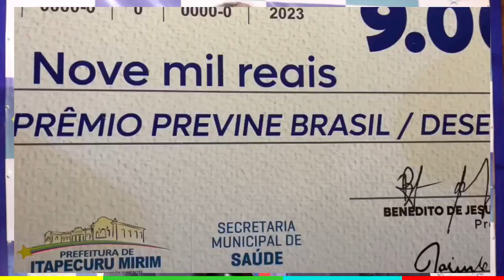Dr. Benedito Coroba: Reconhecendo os Pilares da Saúde e Educação em Itapecuru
Em uma linda noite, a Prefeitura de Itapecuru, por meio das Secretarias de Educação e de Saúde, realizou a outorga do Prêmio Escola para um novo caminho, do incentivo previne Brasil e do reconhecimento das equipes de saúde da família e saúde bucal.

O Escola para um novo caminho destina-se a reconhecer os desempenhos de escolas e professores das turmas que obtiveram os maiores avanços nos índices de fluência em leitura e os alunos com os melhores resultados em língua portuguesa e matemática.

Já o programa Previne Brasil traz novas formas de repasse das transferências para os municípios com base em três critérios: capitação ponderada, pagamento por desempenho nos indicadores de saúde e incentivo para ações estratégicas.

Na gestão de Dr Benedito Coroba, os índices de saúde e de educação só crescem, e valorizar os profissionais que tanto se empenham é uma bela forma de reconhecer que todos são verdadeiras peças fundamentais que estão fazendo com que nossa cidade viva um progresso pleno, onde só quem ganha é a população.